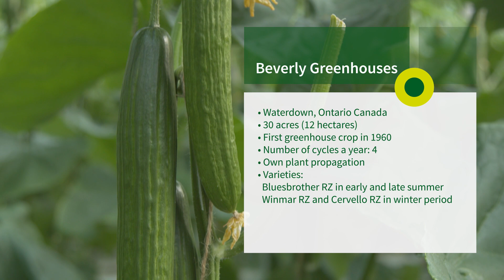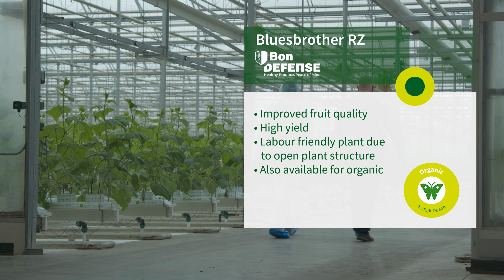The future is sky | Bluesbrother RZ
Check out why our high-tech cucumber variety, Bluesbrother RZ, stands out.